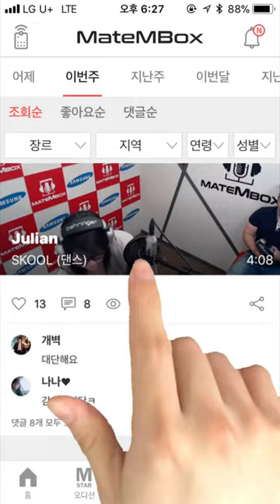메이트엠박스 일간 랭킹 순위 TOP5 2018년 6월 7일 [daliy ranking]